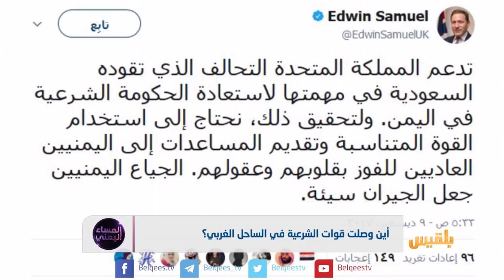أين وصل تقدم قوات الشرعية في الساحل الغربي؟ | تقرير: منصور النقاش